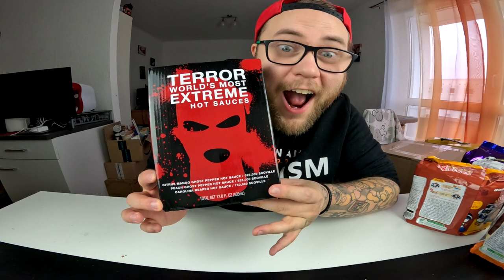UNBOXING | mit TERROR und ZWANG !!!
GUMMA !!!